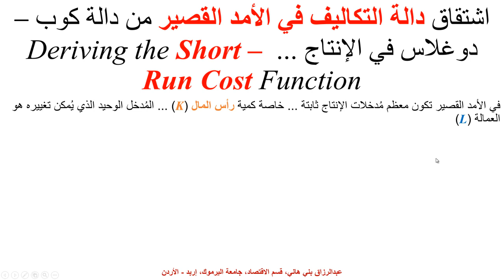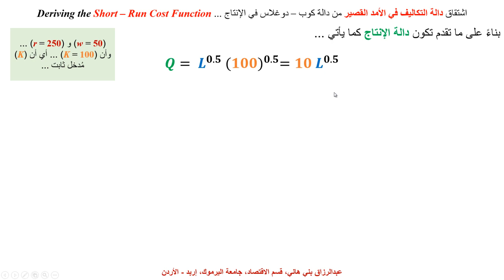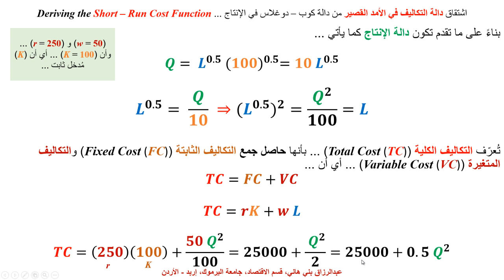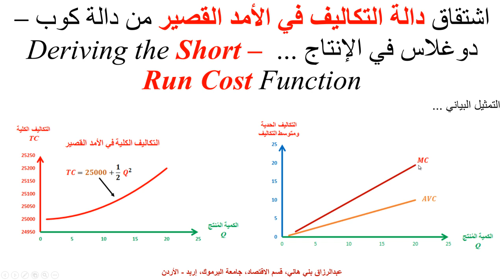اشتقاق دالة التكاليف الكلية في الأمد القصير ... Derivation of the Short - run Total Cost Function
يشرح هذا المقطع بواسطة مثال عن مُنشأة ما يخضع إنتاجها لدالة كوب - دوغلاس في الإنتاج كيف نشتق دالة التكاليف الكلية في الأمد القصير ... How to Derive the Short - run Cost Function from a Cobb - Douglas Production Function